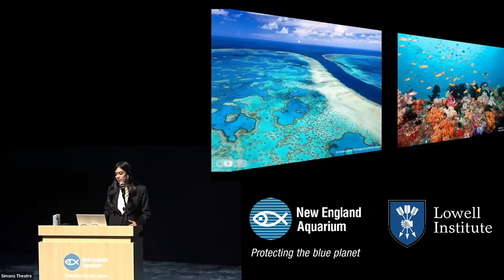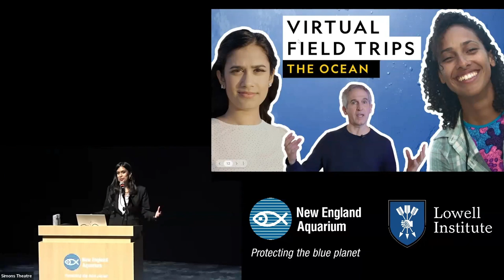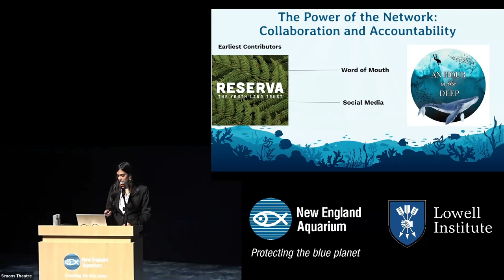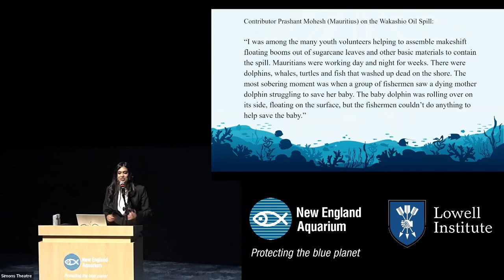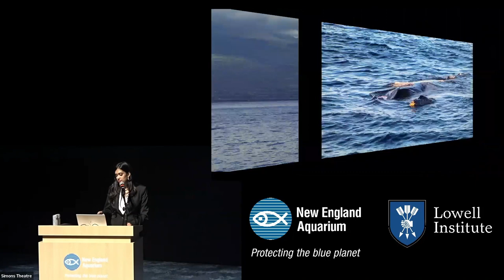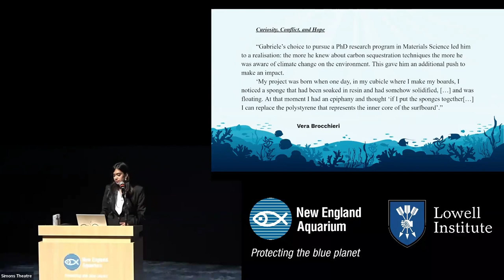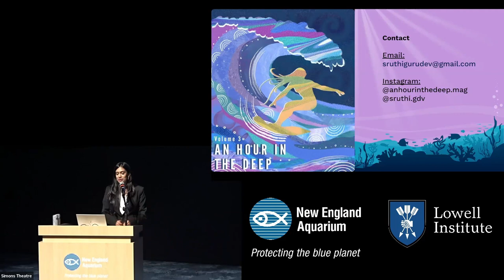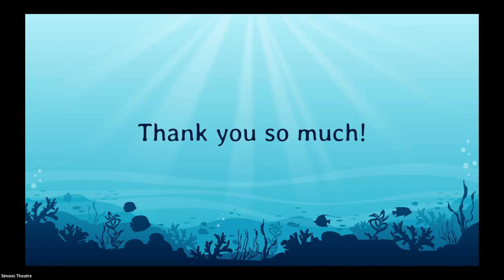The Power of Storytelling to Protect the Ocean with Sruthi Gurudev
The New England Aquarium Lecture Series welcomed National Geographic Young Explorer and aspiring eco-journalist Sruthi Gurudev. Since her first encounter with coral reef bleaching as a teen, Gurudev has believed it’s never too soon to start helping the ocean. At the age of 22, and with a grant from the National Geographic Society, she founded the digital magazine An Hour in the Deep. A forward-looking, solutions-oriented publication, it is a hub for young people interested in sharing stories about ocean conservation and sustainable solutions. Watch this inspiring talk about youth-led conservation efforts, eco-journalism, and the role powerful stories play in motivating us to protect the planet.